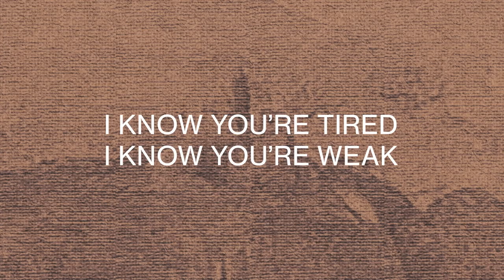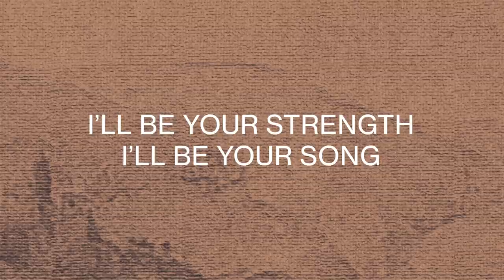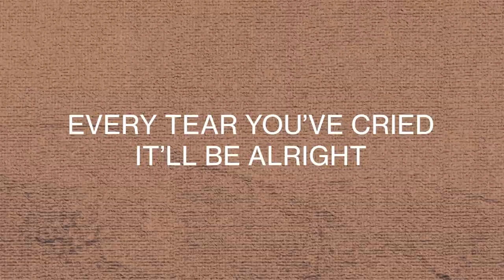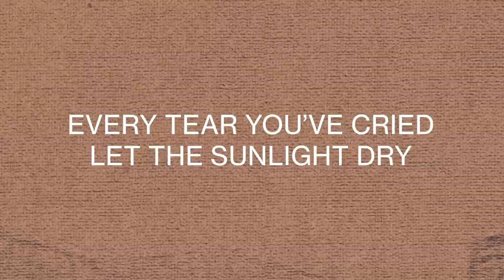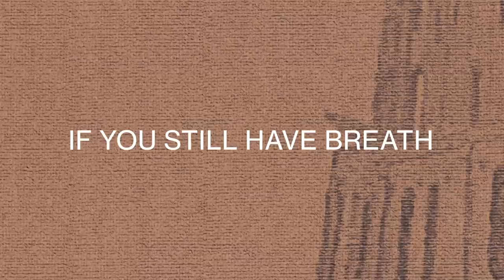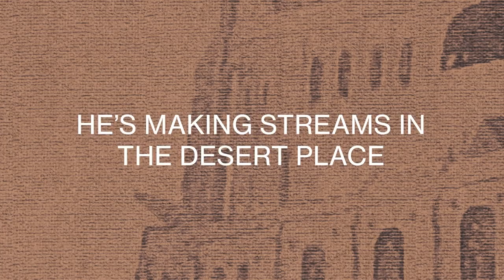Leeland & Charity Gayle - You're Not Done (Official Lyric Video)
Official Lyric Video for "You're Not Done" by Leeland feat. Charity Gayle

LYRICS:
I know you’re tired
I know you’re weak
And all of that fighting’s got you
Down on your knees

You’re desperate for change
Desperate to know

Still a light
Child lift up your eyes
For your help draws nigh
It’ll be alright
Every tear you’ve cried
Let the sunlight dry
It’ll be alright
If you still have breath in your lungs
You’re not done

I’ll be your song
I’ll be the solid rock
That you can stand on

I’m with you always
You’re never alone
Cause I’m right

It’ll be alright
You’re not done

You're Not Done
Artists: Leeland and Charity Gayle
Writers: Leeland Mooring, Mitch Wong, and William Casey Moore